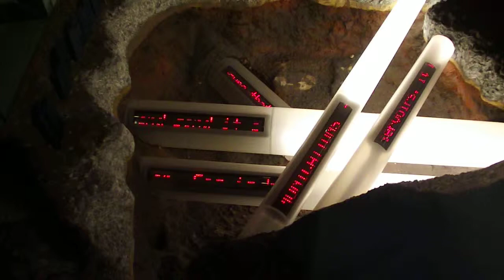Thinktank Birmingham Science Museum - The Street - Underground services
Underground Services

The Street

Thinktank Birmingham Science Museum.

Level 2: The Present.
Good Friday - 18th April 2014.